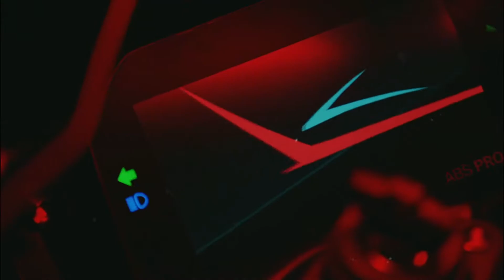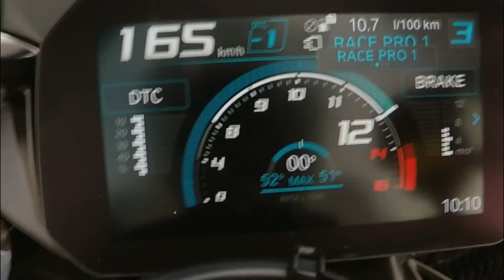Mary Is Back - SUBB & Ownboss - Video Edit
Mary Is Back
SUBB
Ownboss
Video Edit
Relaxing Music
Hit Music
Pop Music
House Music
Music Sound
Party Song